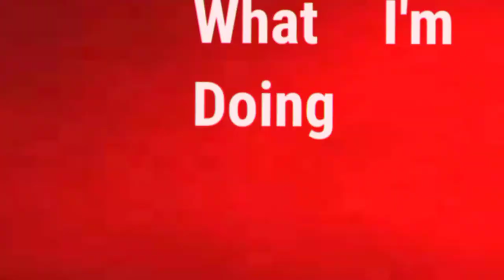I don't know what I'm doing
I don't know what I'm doing. a

So anyways, I'm bored.
Well, that's just about it.